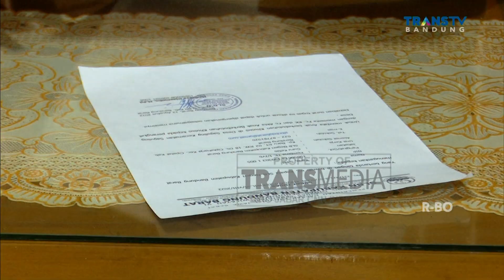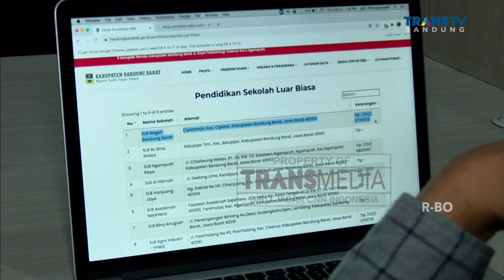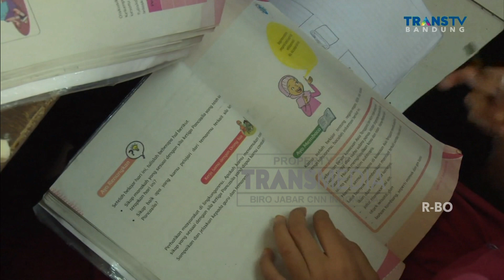Anak Anak Difabel di Bandung barat Kesulitan Mengakses Sekolah Luar Biasa